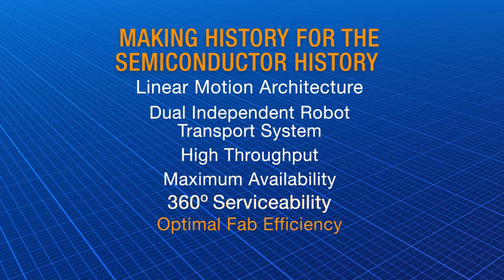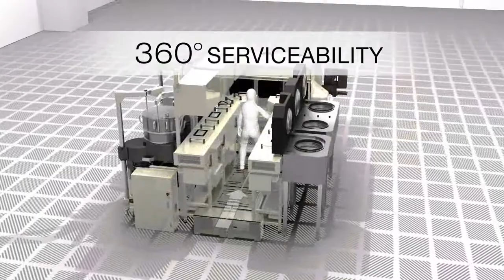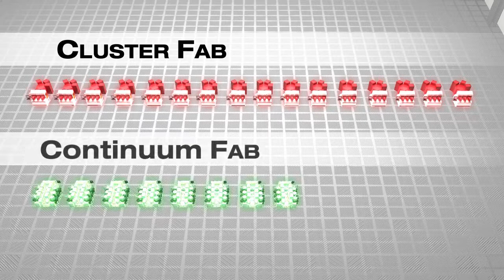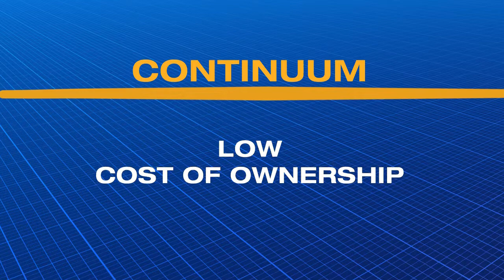Intevac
Intevac is a prime example of how 3d Animation is used to help explain a breakthrough system in high detail. They were able to expand their marketing efforts to have greater return on their investment.